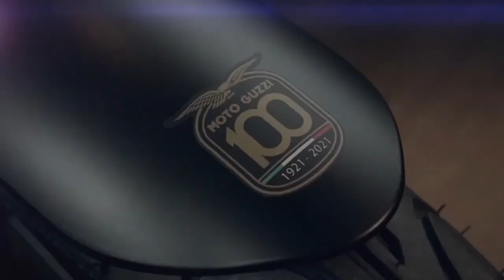As melhores motocicletas retrô de 2024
As melhores motocicletas retrô